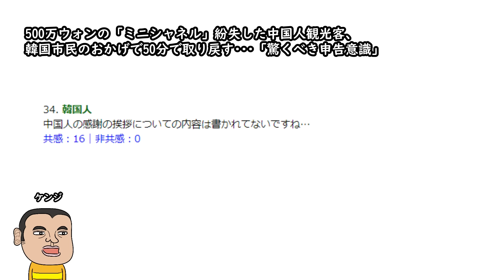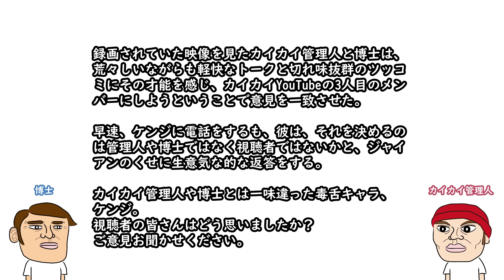韓国で現金500万ウォン（50万円）が入ったシャネルのバッグを落とした中国人観光客…韓国人がとった驚きの行動とは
博士とは
カイカイ管理人の友達。自称天才科学者、シンガーソングライター。